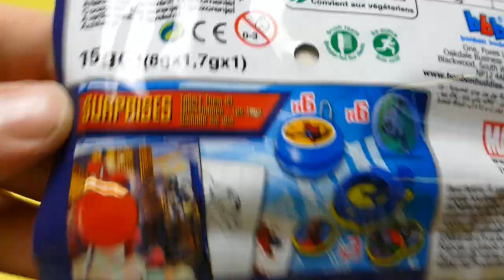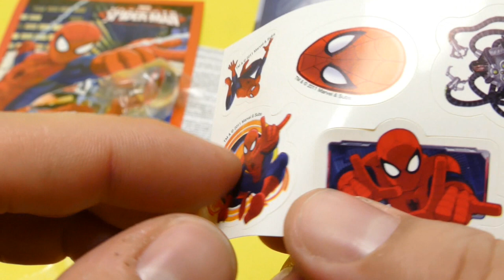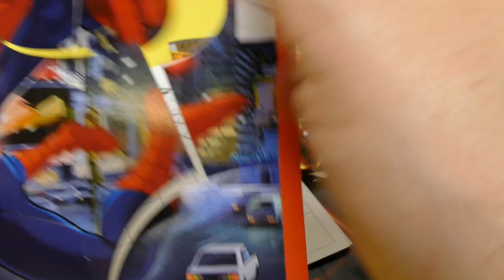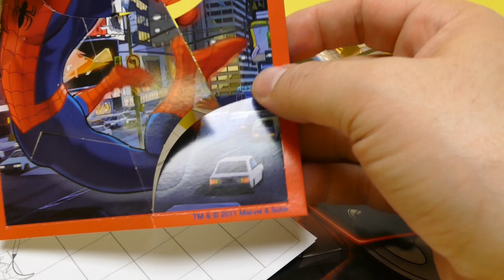Sweets, Games & Surprises - Spider-Man Blind Bag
We show Sweets, Games & Surprises  - Spider-Man Blind Bag - a new YouTube Unboxing Video for collectors, babies, toddlers, kids & families

Spider-Man is a fictional superhero appearing in American comic books published by Marvel Comics existing in its shared universe. The character was created by writer-editor Stan Lee and writer-artist Steve Ditko, and first appeared in the anthology comic book Amazing Fantasy #15 (Aug. 1962) in the Silver Age of Comic Books. Lee and Ditko conceived the character as an orphan being raised by his Aunt May and Uncle Ben, and as a teenager, having to deal with the normal struggles of adolescence in addition to those of a costumed crime-fighter. Spider-Man's creators gave him super strength and agility, the ability to cling to most surfaces, shoot spider-webs using wrist-mounted devices of his own invention, which he calls "web-shooters", and react to danger quickly with his "spider-sense", enabling him to combat his foes.

Other translations for viewers from other countries:

*in Spanish, en español: Mostramos dulces, Juegos & Sorpresas - Spider-Man Ciegos Bolsa - un Unboxing vídeo nuevo de YouTube para coleccionistas, bebés, niños pequeños, niños & familias

*in French, en français: Nous montrons Sweets, Jeux & Surprises - Spider-Man de Blind Bag - une nouvelle vidéo YouTube Unboxing pour les collectionneurs, les bébés, les tout-petits, les enfants · familles

*in Portuguese, em Português: Mostramos doces, Jogos & Surpresas - Spider-Man Cegos Bag - um novo vídeo Unboxing YouTube para colecionadores, bebês, crianças, miúdos & famílias

*in Swedish, på svenska: Vi visar godis, spel & Surprises - Spider-Man Blind Bag - en ny YouTube Unboxing Video för samlare, spädbarn, småbarn, ungar & familjer